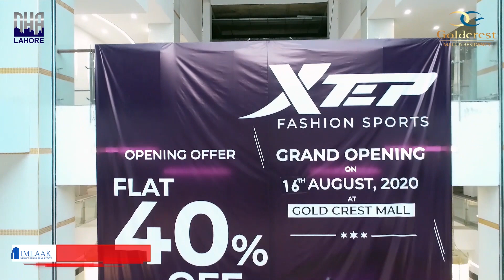Commercial shops in DHA Lahore Goldcrest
Goldcrest is the height of luxury shopping and entertainment, right in the heart of DHA. It’s more than a collection of stores. It is a lifestyle choice; a ’shoppertainment’ experience where you can browse the latest couture clothing, chat over a coffee, dine with friends, take in the latest blockbuster film and let the children explore their own fun-filled area. With 252,000 square feet of retail space, its air-conditioned luxury creates a cool and calm oasis of indulgence in our modern-day world.

A safe and secure investment with one of the best and most respected companies in its field. A JV project of DHA Lahore and Giga group holdings.

Immediate Possession
The Goldcrest Mall is a fully realized and completed project which is:

Ready for immediate rental income returns.
No risk. You don’t have to invest in risky property development or gamble on plots.
Excellent Returns
Low price– Goldcrest is presently selling at 30% less than the market price
High gains – Goldcrest is expecting 70%+ gains in the next 5 years
Guaranteed rental income – sit back and relax with 6% rental yields
Strategic Location
This is a superior shopping experience located in between the junction of Phase 3 and 4 of DHA Lahore in DD Block where there are no other malls or plans to develop such.
It’s close to the commercial area.
The location is surrounded by a society with thousands of houses. Everything they need is within walking distance. So it’s easy to access for drivers and non-drivers.
There are 250 residents in the Mall itself who enjoy luxury living and have money to spend.